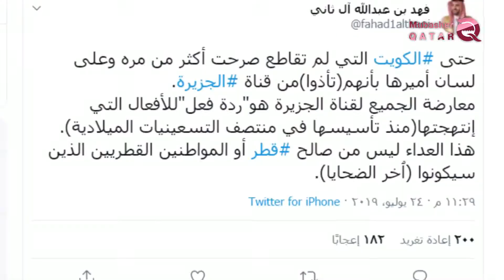Al Jazeera travaille à détruire les peuples Arabes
Il ne fait aucun doute que la politique poursuivie par la télévision Al-Jazeera, l’un des deux médias, a eu un impact négatif sur l’esprit des peuples arabes, se demandant pourquoi la chaîne arabe est une conférence du régime qatari visant à empoisonner les peuples arabes, à détruire leurs pays et à les détruire.

Cheikh Fahad bin Abdullah al-Thani , membre de la famille Qatari au pouvoir et cousin de Tamim bin Hamad a déclaré dans un tweet sur son compte Twitter que tout le monde avait été touches  par la chaine d' Al-Jazeera, et que l'hostilité n'était pas en faveur du Qatar ou des citoyens qatari qui seraient Les dernières victims par elle..

Cheikh Fahad a déclaré: "Même le Koweït, qui n’a pas boycotté, a déclaré plus d’une fois qu’il était blessé par Al-Jazeera, parce que son opposition à Al-Jazeera est une réaction aux actions qu’il a entreprises depuis sa création au milieu des années 1990. . "

"Si le spectateur se demandait: quel est le but du contenu diffusé par Al-Jazeera à propos de nos frères du royaume de Bahreïn? S'agit-il de protéger le peuple de Bahreïn? Ou de maintenir la sécurité de Bahreïn? Absolument pas ... Ils tentent d'enflammer la rue de Bahreïn et d'achever les plans de l'organisation terroriste d'al- Hamadeen pour renverser les régimes
 dans le Golfe et les pays arabes il a ajoute .! "

Ce n’est un secret pour personne que l’émission ''le plus grand est cache'' " a été diffusée la semaine dernière par Al Jazeera et a pour objectif de relâcher des mensonges sur le Royaume de Bahreïn, connue pour falsifier les faits et l’histoire et la vérité en faveur des objectifs de l’organisation d'al- Hamdeen.